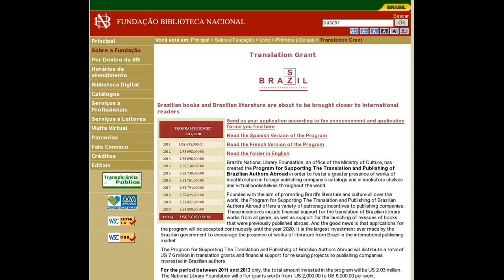Chico Buarque, o "pobre comunista"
Chico Buarque pega dinheiro público para ser traduzido para o coreano

Imprensa se cala diante do fato de Chico Buarque se beneficiar de verba do Ministério da Cultura

Chico Jabuti será lido agora em coreano! Mas quem paga a conta é você!

Comissão de Ética aplica censura em Erenice por ter deixado de informar patrimônio (super útil a Comissão de Ética hein?)

Ministra Ana de Hollanda vai devolver diárias que recebeu sem trabalhar
Decisão foi tomada após pedido feito pela CGU; o 'Estado' revelou no domingo que a ministra da Cultura recebeu diárias por dias de folga no Rio

MinC seleciona 'Leite Derramado' para bolsa e põe fogo nas críticas à ministra
Tradução do romance de Chico Buarque pode ter custo subsidiado, no valor de R$ 7 mil

Filhos de Lula ganham passaporte diplomático do Itamaraty a dois dias do fim do mandato do pai

Dízimo do PT cresce 700% na Era Lula; cúpula e eleitos dão R$ 3,6 mi em 2011
Tesouraria petista cobra de 2% a 20% dos salários de eleitos e nomeados; arrecadação é contestada pelo TSE